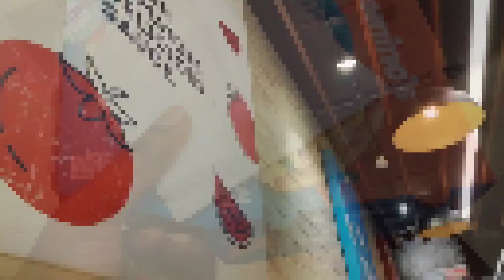Domino's Pizza 🍕 | pizza challenge 🔥🔥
Eating Domino's Pizza 🍕 vlog

eating pizza challenge 🔥🔥
pizza challenge

eating Domino's Pizza
pizza challenge 🔥